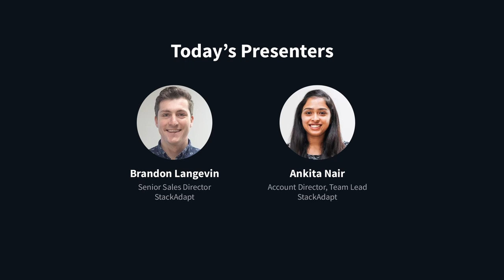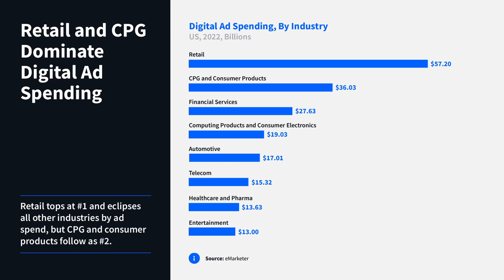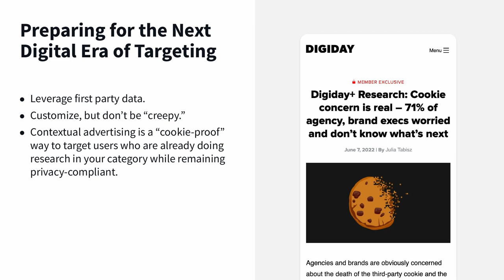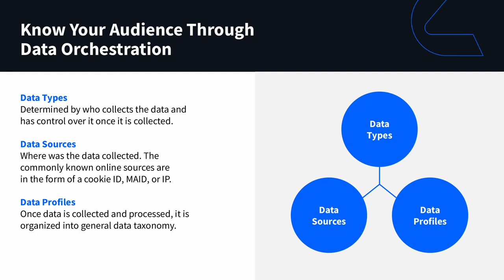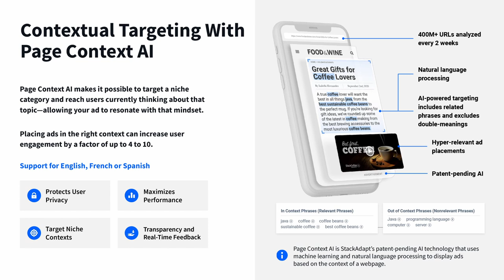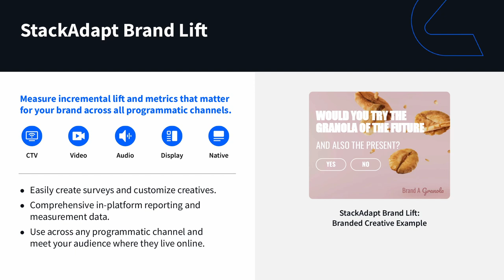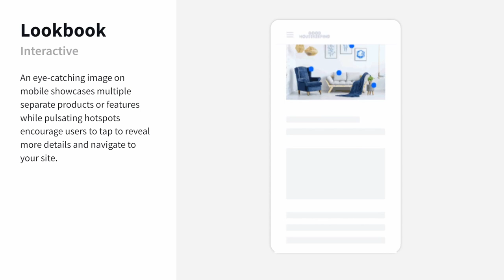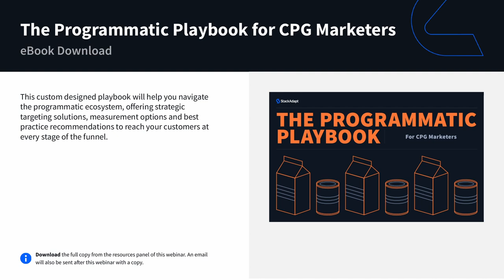How Programmatic Advertising Can Give CPG Brands a Major Boost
The CPG industry is naturally competitive with emerging technologies, rapidly growing consumer demands, and many brands contending for consumer attention. At its core, creating a story that resonates through your CPG programmatic campaign is where marketers can see the best returns. In this webinar, we discuss the power of programmatic and CPG. Learn CPG programmatic strategies that can help set your brand apart and drive success.

Timestamps
00:00 Introduction
03:46 CPG Industry Trends
08:25 Aligning Programmatic Ads to Your Consumer's Journey
10:06 Programmatic Ad Targeting Strategies
13:38 Measuring CPG Programmatic Campaign Performance
16:35 Programmatic Creative for CPG
21:26 Q&A

Need help getting started with programmatic, or looking to transform your current campaigns? Take our platform capabilities for a spin and see for yourself.